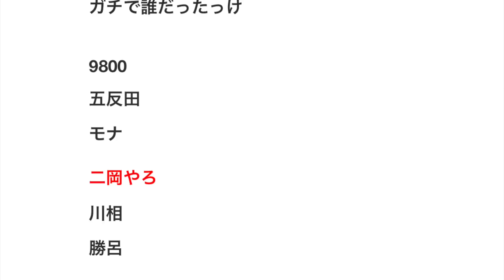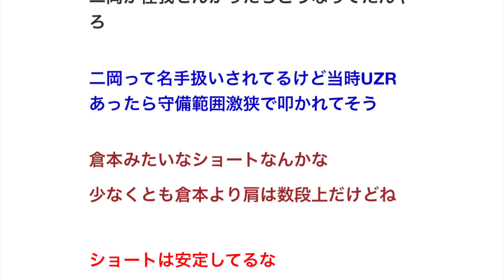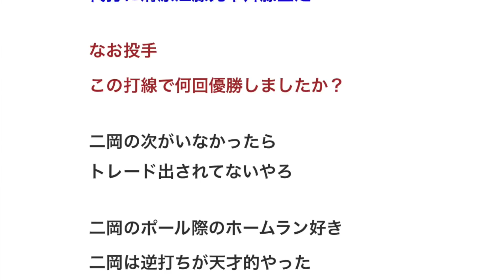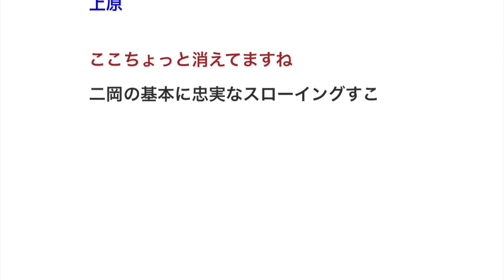ほらもう坂本の前の巨人のショート忘れただろ？